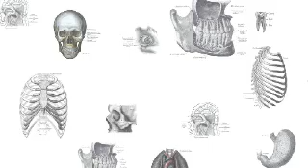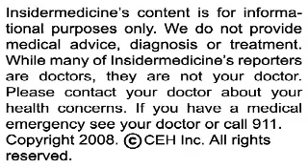Insidermedicine in 60 - April 30, 2008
From Oxford - Researchers have tested the safety and benefit of Flurizan, a compound that blocks the production of beta-amyloid, a molecule that is found in the plaques of patients with Alzheimer's. In a randomized clinical trial involving over 200 patients, those who received Flurizan had nearly a 50% reduction in rate of decline in Activities of Daily Living. However, the medicine failed to meet the primary outcome of a reduction in cognitive decline.

From California - Attending daycare may raise the risk of many infections, but may lower the risk of developing leukemia. In a meta-analysis of 14 studies which compared over 6,000 children with childhood leukemia to over 13,000 without, those who attended daycare had a 30% lower chance of having this rare blood cancer. The study suggests that development of the immune system may play a role in the development of leukemia.

And finally, from Argentina - An evidence-based knowledge translation program has been shown to significantly improve the safety of the final stages of labor. A randomized clinical trial, in which healthcare workers received regular educational updates, has shown a reduction in episiotomies, a greater likelihood of using oxytocin and a 70% reduction is severe bleeding during delivery.